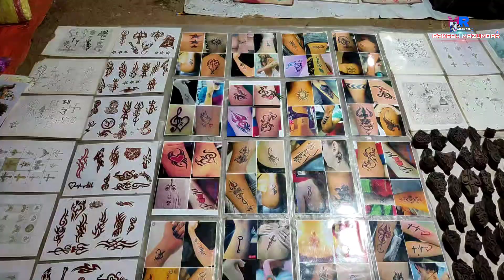Ariyoshi Synthia Stage Program Sainthia Bora -2021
Description Ta Porcho Jakhon Asha Kori Bhalo Legeche Video Ta..

Keep Support ✔️